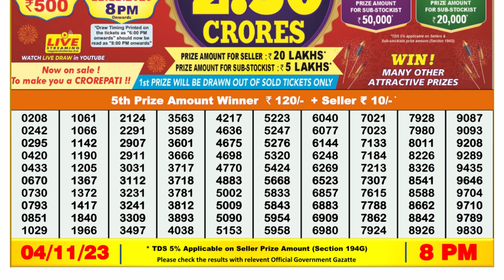Dear Lottery Sambad 8pm today 04.11.23 Nagaland State Lottery Result